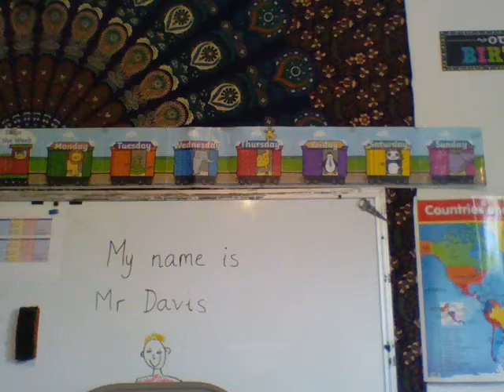Diagraphs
Practice the sounds